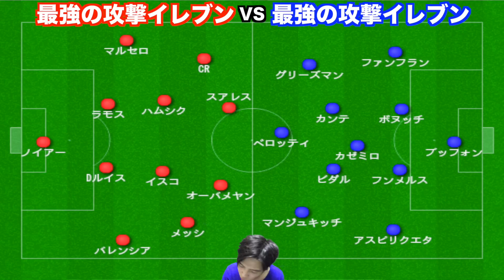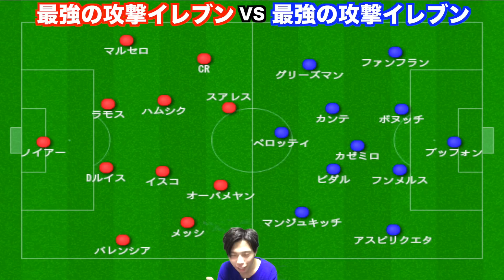最強の攻撃イレブンvs最強の守備イレブン&ミラノダービーレポ【トークtheフットボール】#407